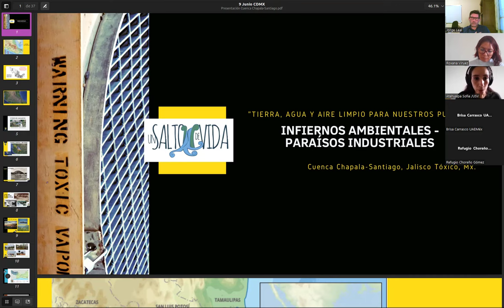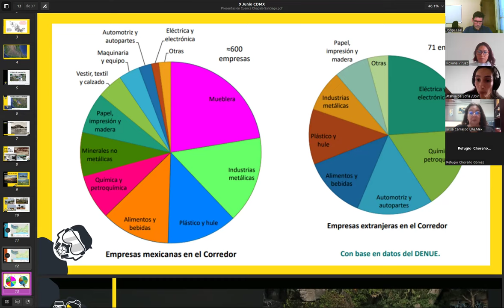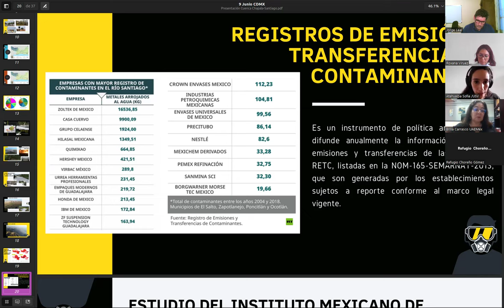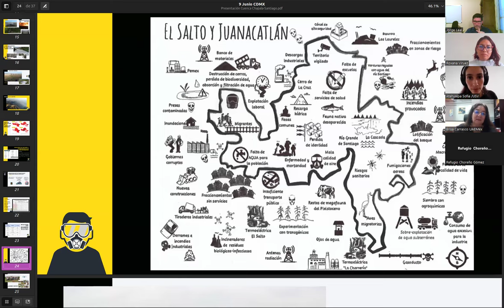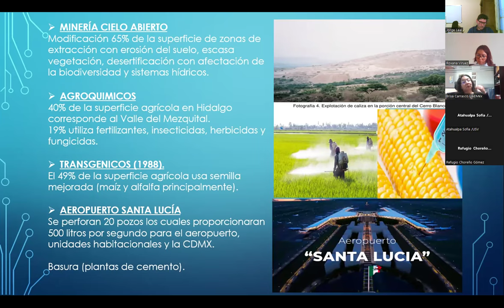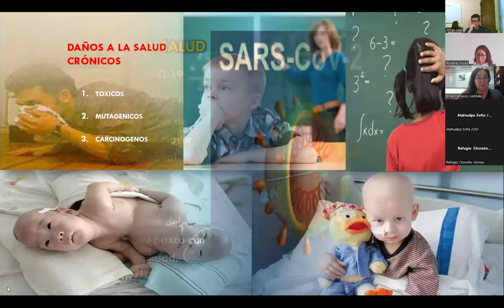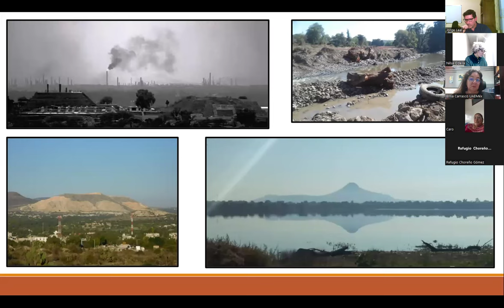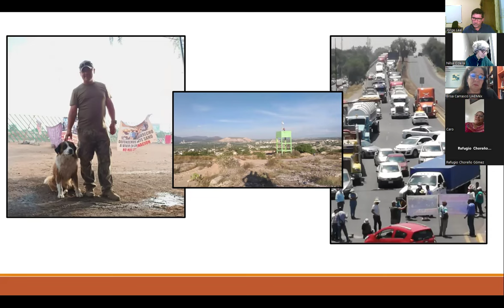Costos territoriales del desarrollo hegemónico: perspectivas y respuestas comunitarias - 20.06.24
Costos territoriales del desarrollo hegemónico: perspectivas y respuestas comunitarias

Experiencias de Argentina, Bolivia, Brasil, México y Uruguay

La actividad busca abordar las consecuencias territoriales de los modelos de desarrollo hegemónicos, los cuales tienden a priorizar la rentabilidad económica por encima del bienestar social y medioambiental. Específicamente, se pretende conocer las experiencias de quienes viven en territorios afectados, así como explorar sus visiones del desarrollo, contrastándolas con aquellas propuestas por los proyectos estatales y/o privados, para revelar contradicciones y aportar perspectivas «desde la gente»; sobre el desarrollo. En ese sentido, se espera conocer las respuestas de esas comunidades locales frente a estos procesos, los cuales muchas veces son productos de decisiones exógenas. Eso supone indagar en la relación que establecen con el Estado, en tanto que este juega un papel clave en la producción de territorialidad, al establecer marcos normativos y políticas que pueden definir, habilitar o restringir las formas en que los territorios son usados, gestionados y habitados.

Objetivos

Conocer y visibilizar las experiencias de las comunidades locales afectadas por formas de territorialización que responden a modelos de desarrollo hegemónicos
Reflexionar sobre el papel del Estado en la producción o reproducción de desigualdades territoriales
Organiza el Grupo de Trabajo CLACSO Desarrollo y Desigualdades Territoriales: perspectivas críticas